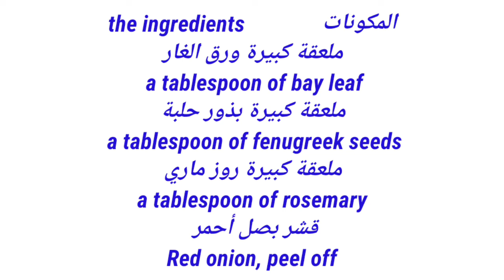سر الهنديات لتطويل الشعر بسرعة الصاروخ وعلاج الصلع من الأسبوع الأول, نمو مزدوج للشعر, شعر طويل وكثيف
the Indian secret, 🌿 to grow hair at a rocket speed and treat baldness from the first week
تطويل الشعر وملأ فراغات الرأس من الأسبوع الاول بمكونات طبيعية من بيتك
تكثيف الشعر وعلاج القشرة وعلاج شيب الشعر بمكونات طبيعية من بيتك

المكونات
ملعقة كبيرة ورق الغار
ملعقة كبيرة بذور حلبة
ملعقة كبيرة روزماري
قشر بصلة حمراء متوسطة الحجم

♥ارجو الاعجاب بالفيديو والاشتراك في القناة وتفعيل زر الجرس ليصلكم كل جديد الفيديوهات